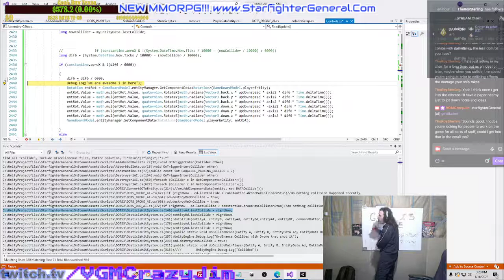Paradigm Shift now for Indie contracts and revshare